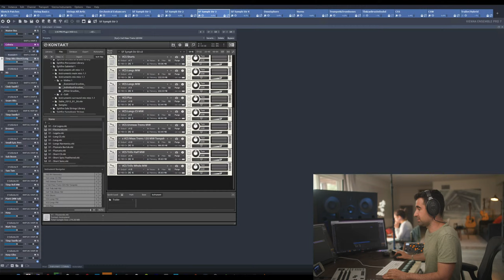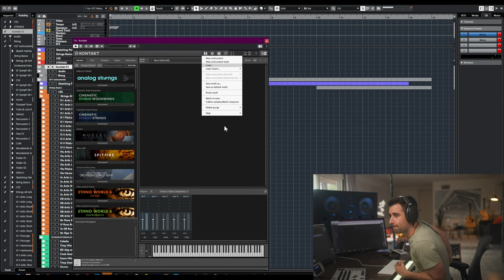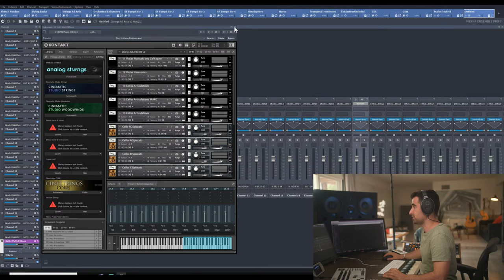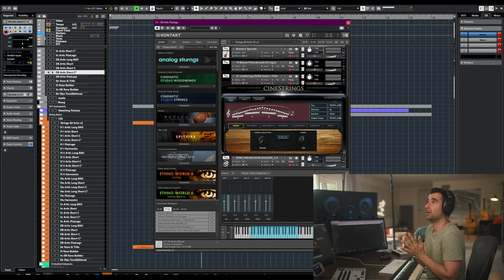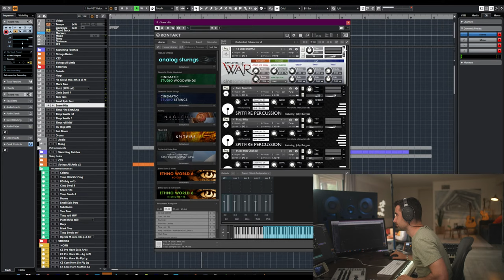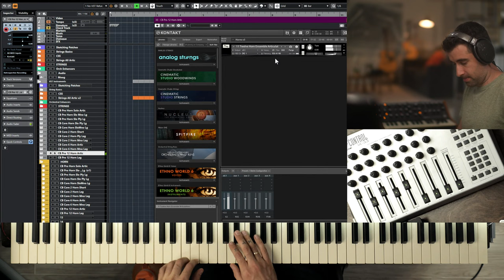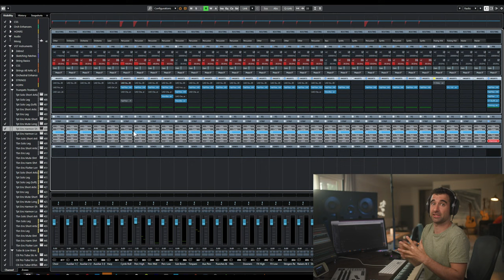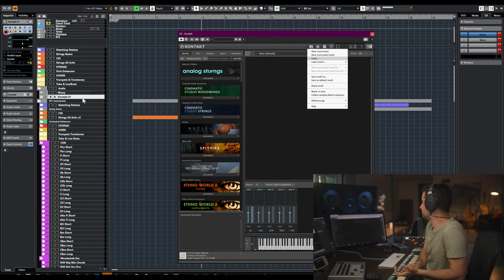Building a 400-tracks Orchestral Template w Cubase. ONE (old) computer 32GB RAM [NO VEPro] Part #2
Cinematic Composing has grown from 0 to 10,000 composers in 6 years. We're launching a new program for just 20 composers to work directly with me. MOMENTUM mentorship. By application only.